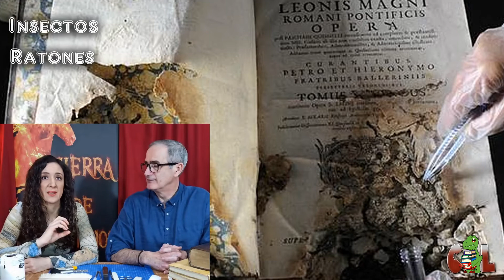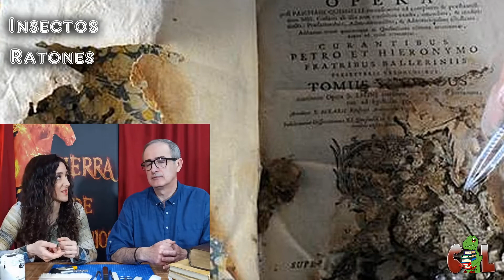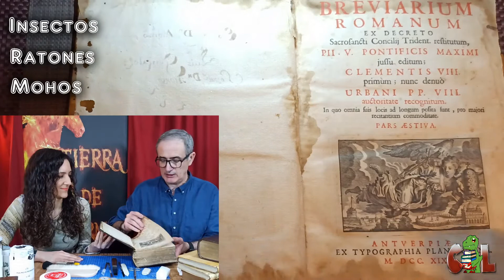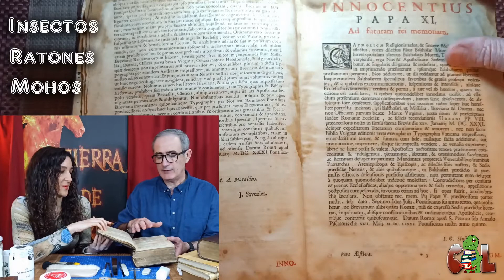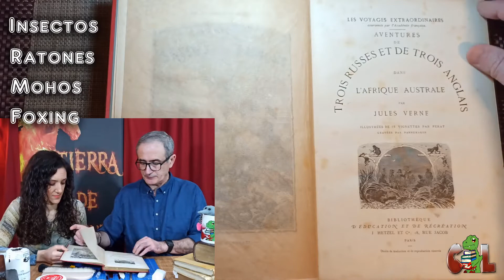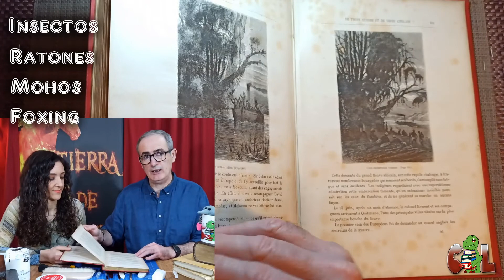Los cuidados de los libros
Cuidados y mantenimiento de tu biblioteca. Los enemigos de los libros: los insectos, plagas, y problemas ambientales que afectan a tus libros. Todo esto y mucho más, os mostramos en este programa para que podáis cuidar de forma correcta vuestros libros más clásicos o antiguos, y también preservar del deterioro a vuestros libros nuevos.

Las brochas de pelo de cabra las hemos comprado en Ebay. Aquí un ejemplo de vendedor:

La crema con cera y lanolina para el cuero, pergamino y piel la compramos en Amazon en este enlace:

Las tiras de cuero las compramos en Ebay, las hay de distintas tonalidades y grosores. El cordelillo de cáñamo lo podéis encontrar en diversas tiendas de manualidades.

Otros artículos han sido comprados en Ebay buscando por utensilios para dentistas u odontología.

También podéis seguirnos en Facebook e Instagram.